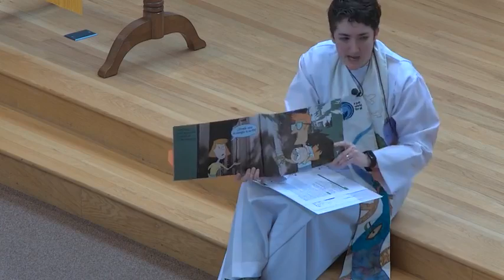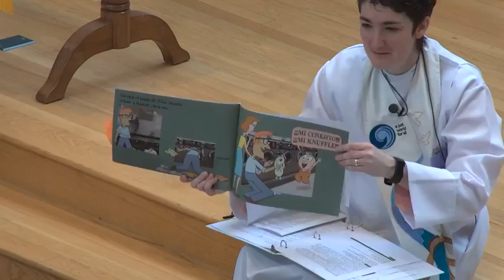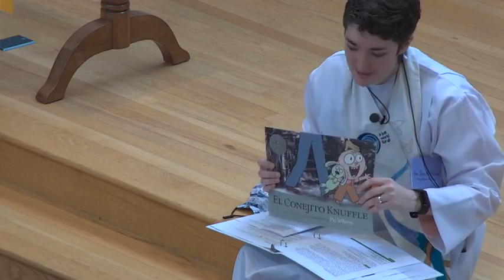PCUCC May 15 2022 Worship Service